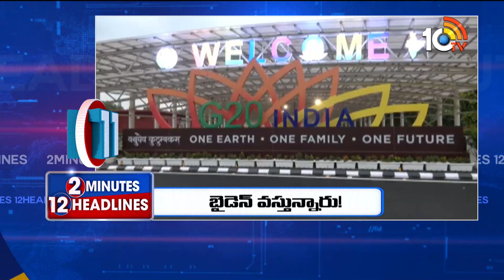2 Minutes 12 Headlines | Latest News Updates | 6AM Head Lines | 07-09-2023 | 10TV News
2 Minutes 12 Headlines | Latest News Updates | 6AM Head Lines | 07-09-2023 | 10TV News

10TV is one of the Largest Content producing Telugu News Channel in Telugu States. Its one of the leaders in the production and broadcasting of un-biased and comprehensive news.
10TV offers round the clock coverage of latest breaking news and unique mix of news bulletins, current affairs and Entertainment programmes.
10TV Youtube Channel offers Latest News from Telugu States, Politics, Entertainment, Health, Sports Lifestyle, Devotional, National News, International News and lot more.!

హాయ్,
10టీవీ యూట్యూబ్ చానల్‌కి స్వాగతం. 10టీవీలో ప్రసారమయ్యే కథనాలతో పాటు ఆసక్తికరమైన మరెన్నో అంశాలను 10టీవీ యూట్యూబ్ చానల్లో మీకు అందిస్తాం. మా వీడియోలలో మీకు నచ్చిన వాటిని మాకు తెలియజేయండి. అలాంటి మరిన్ని కథనాలను మీకు అందించేందుకు ప్రయత్నిస్తాం. నచ్చిన వీడియోలను మరింత మందికి షేర్ చేయండి. చానల్‌ను సబ్‌స్క్రైబ్ చేయడం మరిచిపోకండి. ధన్యవాదములు.!